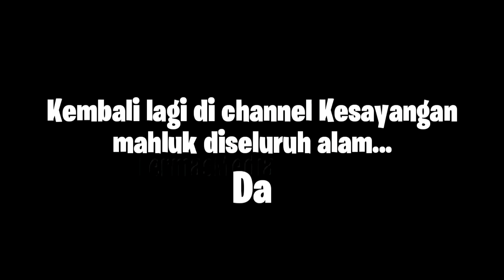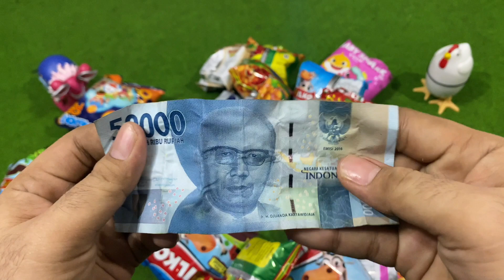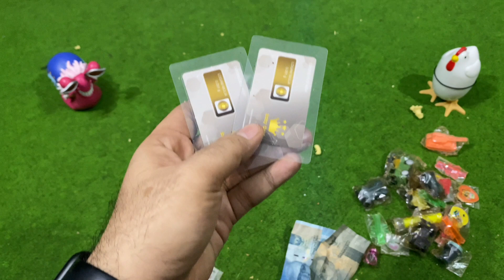WOW!!! GAK NYANGKA HADIAHNYA SEGEDE INI!!! UNBOXING SEROK2 TIKTOK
WOW!!! SEROK2 DITIKTOK ABLAG BGT HADIAH UANG & EMASNYA!!!

Budayakan nonton sampe abis ya bestieh

Airpods 3 100ribuan!!!

Case Iphone Magsave Super Murah!

Headset Bluetooth Mantap Cuma 90ribuan!